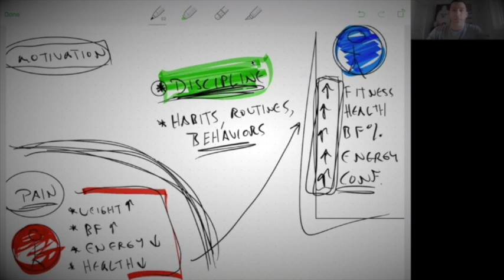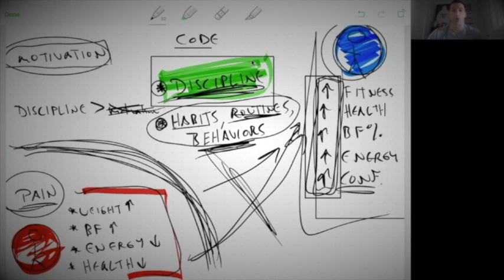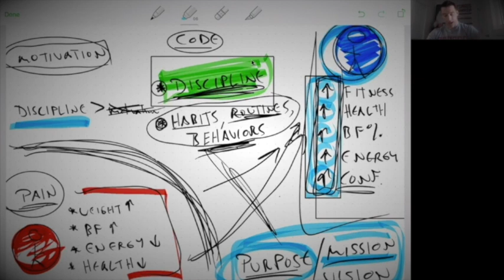Motivation is a Bunch of BULLSH*T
I talk with a lot of DADS who need to make changes in their life.⁣
DADS who know they need to take back control of their strength, health, and fitness⁣⁣⁣⁣⁣⁣.⁣
DADS that know they need to take more action in life, but just DON'T DO IT.⁣
WHY? ⁣⁣⁣⁣⁣⁣⁣
Typically the answer is “I’m just not motivated”⁣⁣⁣⁣⁣⁣.⁣
Motivation is great and it’s certainly powerful when you've got it, but ⁣⁣⁣⁣⁣⁣It’s not so great when you lack it.⁣
Truth is, NO ONE is ever always motivated⁣⁣⁣⁣⁣⁣.⁣
For instance, there are a lot of days when I’m NOT motivated to do much but yet, I MAKE myself do what I gotta do.⁣
Things like...⁣
* ⁣⁣⁣⁣⁣⁣Waking up early in the AM when I’m tired but would rather stay in bed⁣⁣⁣⁣⁣⁣⁣
* Getting my training session done when I feel lazy and sore⁣⁣⁣⁣⁣⁣⁣
* Prepping my food for the day when I feel like I'm too busy⁣⁣⁣⁣⁣⁣⁣
* Pre-planning my day ahead of time when I simply DON'T want to⁣⁣⁣⁣⁣⁣⁣
I’m NOT always motivated to do the things I know I need to do, but these are things I know I MUST do.⁣
So when it comes down to MOTIVATION, it's NOT motivation that will get you the results you want⁣⁣⁣⁣⁣⁣.⁣
It's the DISCIPLINE that brings you success.⁣
Motivation plays a role, but it's NOT the key factor.⁣
Discipline is f*cking HARD.⁣
No one wants to talk about it.⁣
It's not 'sexy' or 'exciting', but it's what separates those who WIN and those who sit there and LOSE while they say "I'm unmotivated".⁣
So forget about motivation.⁣
Do what you MUST do even when you don't want to do it.⁣
Do you want RESULTS?⁣⁣⁣⁣⁣⁣⁣
Do you want to CHANGE?⁣⁣⁣⁣⁣⁣⁣
PROVE that by developing DISCIPLINE in your life.⁣
The motivation will come when you get consistent with taking action daily.⁣
Learn how to live a life built around DISCIPLINE vs relying on 'motivation'

Powerful resources for the DRIVEN Ex-Athlete DAD…

1 - Join the FREE Facebook group for DRIVEN Ex-Athlete DADS

2 - Grab Access to “The Forged FATHER PATH” which will give you the exact 4-Element Method I use with my VIP DADS inside the Forged FATHER Project

3 - Apply to work directly with me and my team one-to-one within the Forged FATHER Project

4 - Listen To The Forged FATHER FM Podcast and get FIRED UP to dominate as a DAD, HUSBAND, PRODUCER, and ATHLETE